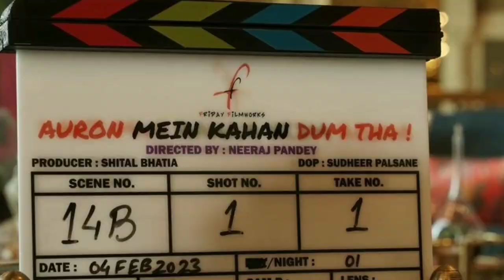Auron Mein Kahan Dum Tha Trailer | Auron Mein kahan Dun Tha Ajay Devgn, Tabu, Jimmy Shergill